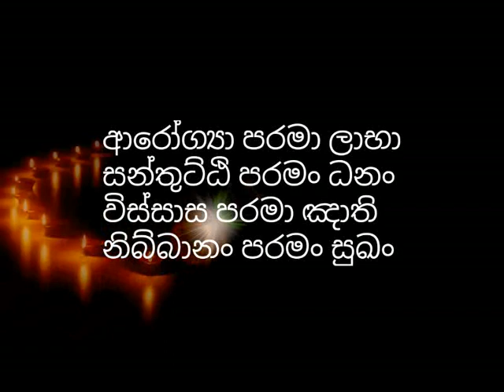රහත් පලය දක්වා දැකීම සහ අත්දැකීම​ භික්ශුවක් හෙලිකරයි-waharaka abayarahanalankara thero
title👇👇👇
rahath palaya dakwa athdakim